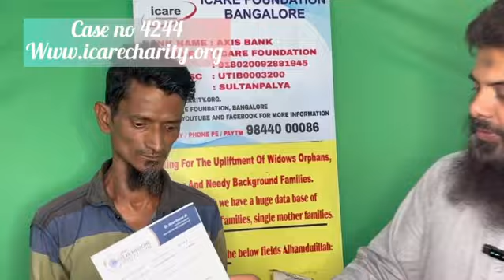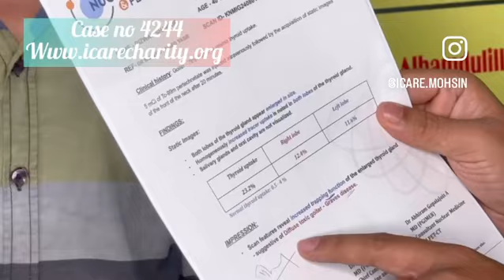Case no 4244 Please help this poor brother for the sake of Allah for Hyper Thyroid treatment